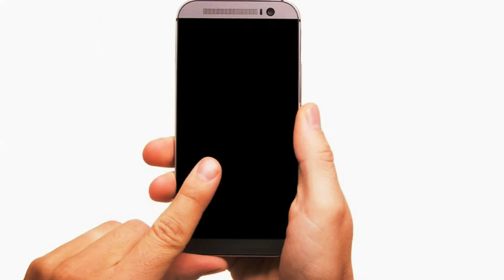Ayuntamiento de Oviedo pone en marcha ElParking una nueva APP para mejorar el pago en la zona azul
AsturiasVerde.Net NOTICIA: El Ayuntamiento de Oviedo, junto con la empresa concesionaria, ponen en marcha una nueva aplicación para móviles que permite el pago de la zona azul en la ciudad.
Pretende ofrecer mejor rendimiento, uso más sencillo y servicios adicionales, y se lanza bajo el también sencillo nombre de ElParking. La nueva aplicación sustituirá en unas semanas a la actual Eysamo-bile, pero hasta ese momento ambos sistemas se podrán utilizar de forma indistinta.
La nueva app presenta algunas novedades como el hecho de que el pago de la zona azul y otras áreas reguladas se puede realizar en Oviedo, Gijón, Siero, y otras 50 ciudades de toda España de un forma mucho más cómoda que en la actual, pues es el GPS del dispositivo el que ubica al usuario en la ciudad en la que se encuentra. Con el nuevo sistema, los conductores también pueden buscar, reservar y pagar las estancias en parkings públicos repartidos por toda la geografía nacional, posibilitando así tener facturas unificadas de todos los aparcamientos realizados. La empresa concesionaria ya ha adelantado que se irán incorporando nuevos servicios de forma progresiva a la plataforma de las que tanto ciudadanos como empresas se verán beneficiados.
Desde la implantación del pago por app en Oviedo a mediados del año pasado el número de personas que opta por este método ha ido aumentando hasta alcanzar los más de 15.000 usuarios en nuestra ciudad. Actualmente un 14% de todos los tickets se obtienen a través de la app debido a las ventajas que presenta.
-Fuente: Nota de prensa del Ayuntamiento de Oviedo.-